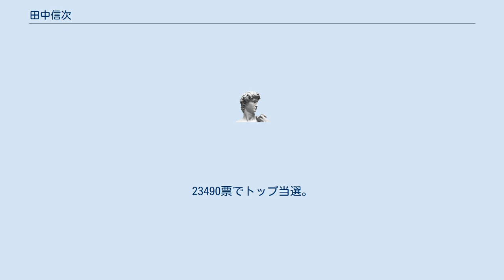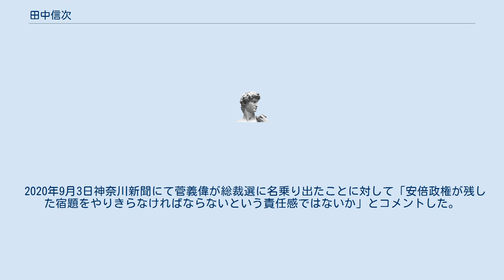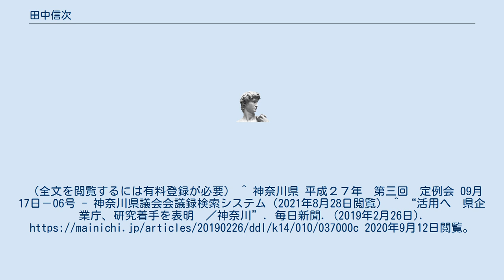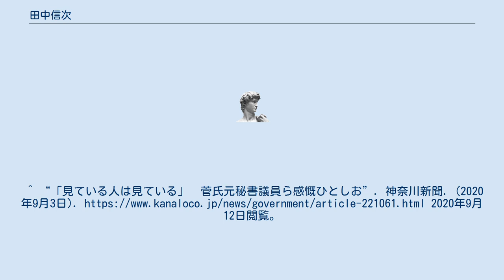田中信次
田中 信次（たなか しんじ、1979年〈昭和54年〉12月13日 - ）は、日本の政治家。
自由民主党所属の神奈川県議会議員（2期）　神奈川県横浜市泉区選挙区。
 横浜市泉区出身。
神奈川県立光陵高校を経て、法政大学文学部地理学科を卒業。
 TBSにてバラエティ番組のADを経て、2006年、衆議院議員菅義偉の秘書となる。
 2013年、参議院議員島村大公設第一秘書となる。
 2014年、横浜市泉区より神奈川県議会議員選挙に立候補し当選する。
25763票でトップ当選。
 2019年、2期目当選。
23490票でトップ当選。
 2015年9月17日の神奈川県議会一般質問でふるさと納税の活用を求めたのに対して、知事の黒岩祐治はふるさと納税の収支の推計を、「寄付額と控除額の差し引き」の「あくまで推計」で約5億円と答弁した。
 2019年2月25日の神奈川県議会一般質問に対し、県企業庁は太陽光発電所の電力で水素エネルギーを製造・供給する設備を新たに設置し、水素の利用・活用へ向けた研究に乗り出す方針を表明した。
 2020年2月26日の神奈川県議会一般質問において「県職員の専門性の向上」について尋ね、県は人事ローテーションを原則3年から変更し4年とすると答弁した。
 2017年6月29日号週刊新潮の「結婚」にて自身の結婚が掲載される。
 2020年9月3日神奈川新聞にて菅義偉が総裁選に名乗り出たことに対して「安倍政権が残した宿題をやりきらなければならないという責任感ではないか」とコメントした。
 ^ “神奈川県議会議員 田中しんじ”. 神奈川県議会議員 田中しんじ. 2020年9月12日閲覧。
 ^ “開票結果-道府県議選・神奈川県【統一地方選2015】：読売新聞” (日本語). YOMIURI ONLINE（読売新聞）. 2020年9月11日閲覧。
^ 日本放送協会. “神奈川県議選 横浜市泉区 | 統一地方選挙 2019 | NHK選挙WEB” (日本語). 2020年9月11日閲覧。
^ “神奈川から５億円流出　ふるさと納税「収支」初推計”. 神奈川新聞. (2015年9月24日). 2020年9月12日閲覧。
（全文を閲覧するには有料登録が必要） ^ 神奈川県 平成２７年　第三回　定例会 09月17日－06号 - 神奈川県議会会議録検索システム（2021年8月28日閲覧） ^ “活用へ　県企業庁、研究着手を表明　／神奈川”. 毎日新聞. (2019年2月26日). 2020年9月12日閲覧。
^ “県職員の専門性向上　人事ローテ原則４年に”. 神奈川新聞. (2020年2月27日). 2020年9月12日閲覧。
^ “「見ている人は見ている」　菅氏元秘書議員ら感慨ひとしお”. 神奈川新聞. (2020年9月3日). 2020年9月12日閲覧。